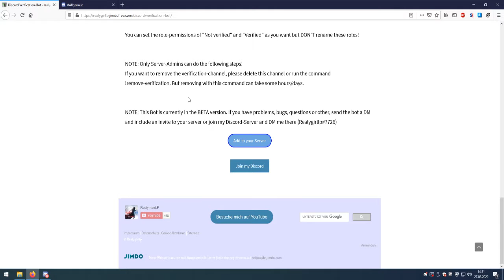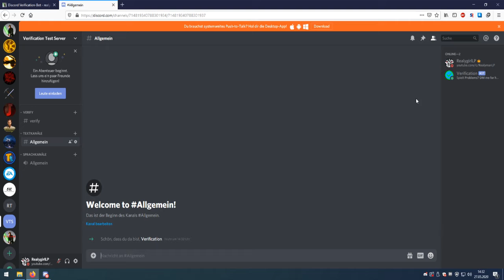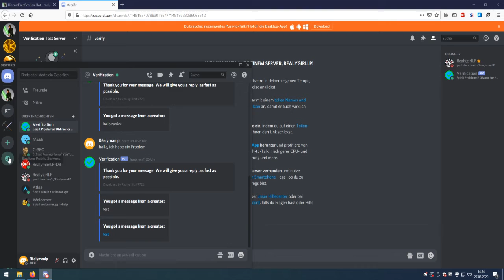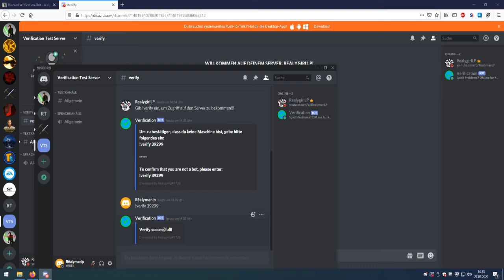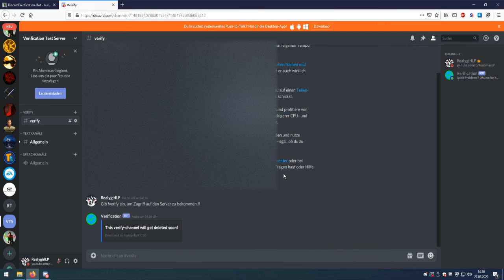Discord Verification Bot (BETA) [subtitled]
!!! WICHTIGE IMFORMATIONEN !!!

Charaktername: Realygirllp

Dir gefällt das Spiel?